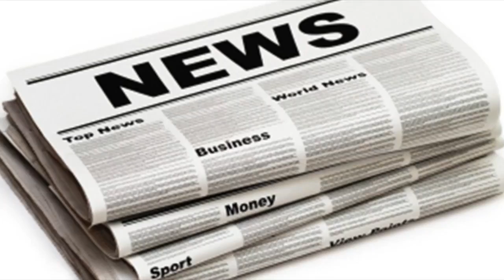Love island’s marcel somerville and gabby allen on the rocks after huge row about cheating claims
Love island’s marcel somerville and gabby allen on the rocks after huge row about cheating claims| UK News 24H
LOVE Island might be over for Marcel Somerville and Gabby Allen – as they’ve had a huge row and the relationship is now on the rocks. The Sun Online c...